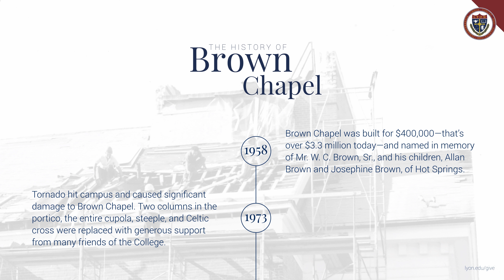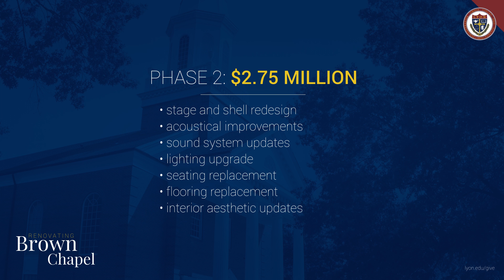Brown Chapel Renovation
Beloved by generations of students and alumni, Brown Chapel marks the entrance to the Lyon College campus and provides a welcoming venue for our musical instruction and performances as well as many of the campus’ most significant academic convocations and religious ceremonies. Since opening its doors in 1958, the building has witnessed countless musical and theatre performances, speakers and special events, not only for Lyon College but also for the Batesville community. Within its walls, lovers have wed, families have mourned, and heads have bowed in prayer. Despite a violent tornado in the 1970s that ravaged much of campus, its bricks weathered the storm. When tragedy struck at the heart of our nation on 9/11, Brown Chapel is where students, faculty, and staff gathered to find courage despite the chaos. As other new buildings sprang up across campus to keep pace with a growing student population, Brown Chapel maintained its iconic status, personifying the college’s motto, Perseverantia Omnia Vincent Deo Volente, “Perseverance Conquers All, God Willing.”

After nearly a decade of rapid expansion in the physical plant, mirroring the growth of the college under President Donald Weatherman’s leadership, Brown Chapel is receiving much needed renovation, a testament to Dr. and Mrs. Weatherman’s legacy in preserving the College’s heritage while recognizing the needs of today’s students. The first phase of renovation was completed in Summer 2016, focusing on the building’s East wing and providing improved office space for music faculty, a green room for speakers and performers, and a handicapped-accessible bathroom.

Now, attention is directed to the performance hall, where acoustical improvements to the stage and technological upgrades in sound and lighting are of primary importance. Other work will improve aesthetics, safety, and energy efficiency. In total, the project is expected to cost $2.75 million, with the next phase of work to commence in May 2017.

As a private, liberal arts institution, Lyon College does not receive government financial backing for projects of this nature. We must rely on the generous support of our donors to help insure our facilities evolve to address the changing needs of our academic programs and our students. Your support is important in giving our beloved Brown Chapel the attention it deserves.